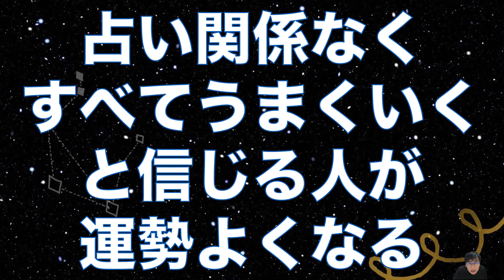2022年運勢ランキング発表！12星座別かに座は何位？！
‹12星座別2022年運勢占いKindle本›

おひつじ座
おうし座
ふたご座
おとめ座
てんびん座
さそり座
みずがめ座

‹2022年運勢占いKindle本›
2022年誕生日別運勢ランキング！開運ヒント付き